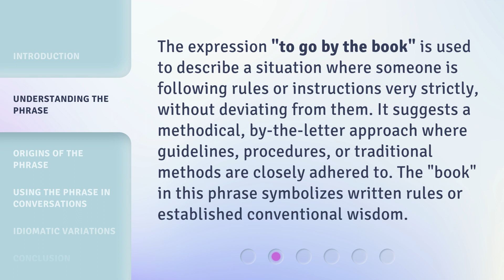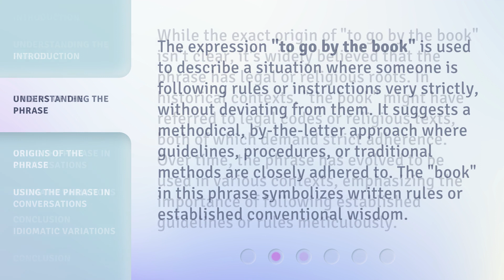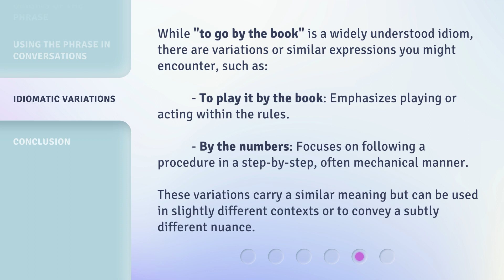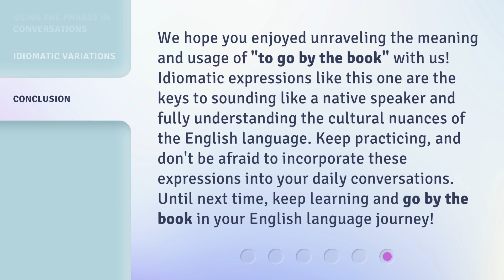Going by the Book: Mastering the Art of Following Rules in English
00:00 • Introduction - Going by the Book: Mastering the Art of Following Rules in English
00:36 • Understanding the Phrase
01:05 • Origins of the Phrase
01:36 • Using the Phrase in Conversations
02:22 • Idiomatic Variations